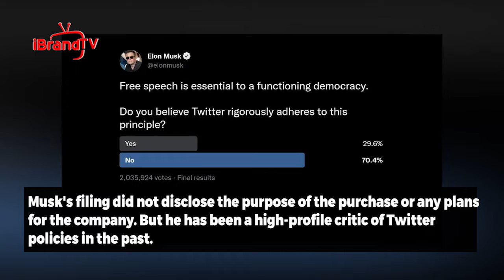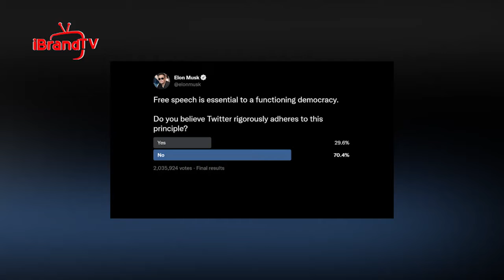Elon Musk buys 9.2% stake in Twitter, making him the largest shareholder